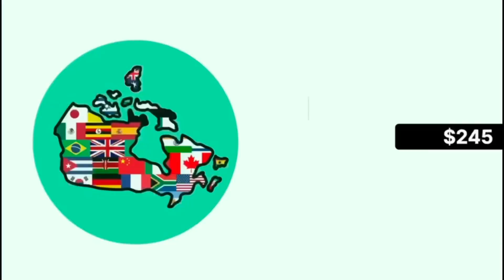Bad man or Gangster character ain’t selling at the moment- Eddy Sendi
Eddy Sendi is here to talk about a few issues, Pallaso, Alien Skin and a lot more, Join the discussion as we roll, Batt Badru is here